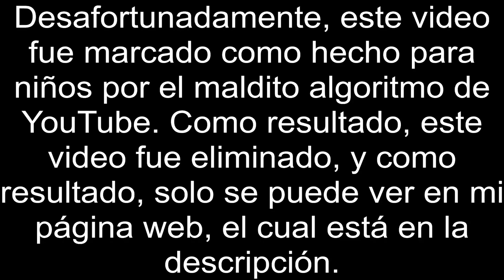[FALSO] Pantalla antipiratería de D*******y K**s (Latinoamérica, 2021-presente)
ESTE VIDEO NO ESTA HECHO PARA NIÑOS! ¡PORFA YOUTUBE, NO LA MARQUE COMO HECHO PARA NIÑOS! Además, recuerde no robar mis videos ni hacer pedidos ni bombardear con dislikes.
¡Ahora cada vez que sale D**i en mi video, tuve que poner el perro anti-COPPA! ¡Yo estoy COPPAfóbico desde hace tanto tiempo!
Tags (ignore these):
coppa
anti pirateria
anti piracy
Q: Which OS you use?
A: Windows 11 64-bits with x64 architecture.